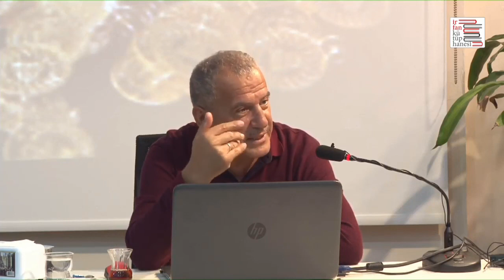Hovardalık peşindeki gurbetçiye benzememek için ne yapmalıyız